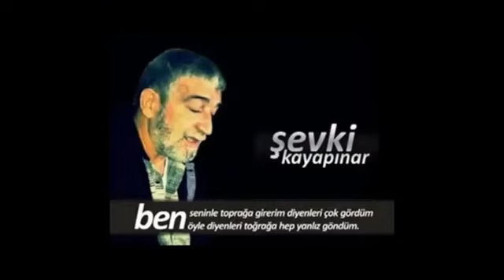ŞEVKİ KAYAPINAR-FULL ALBÜMLERİ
ŞEVKİ KAYAPINAR VE MEHMET KAYAPINAR  (OFFİCİAL)
ORJİNAL VİDEO VE MÜZİK PAYLAŞIM KANALIDIR.
BU GÜZEL ESER DEĞERLİ GÖNÜL DOSTLARIMIZA ARMAĞAN OLSUN İYİ DİNLEMELER.